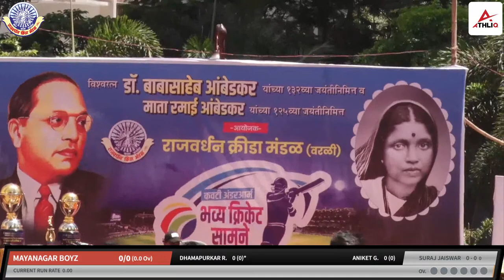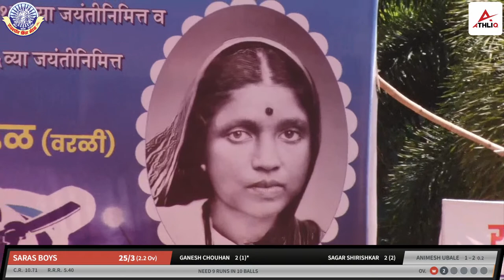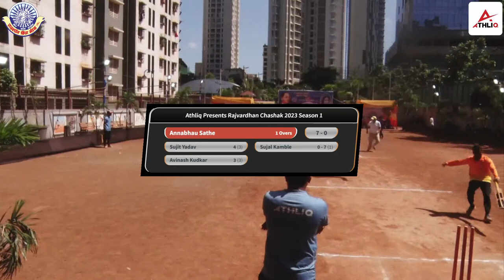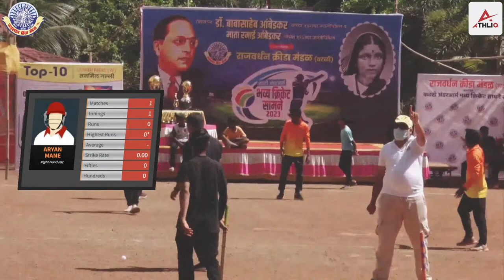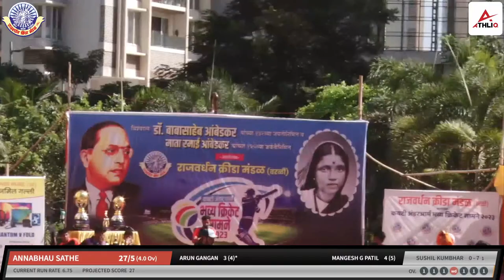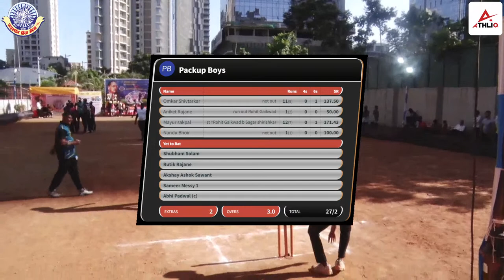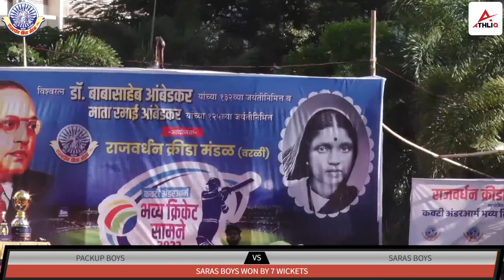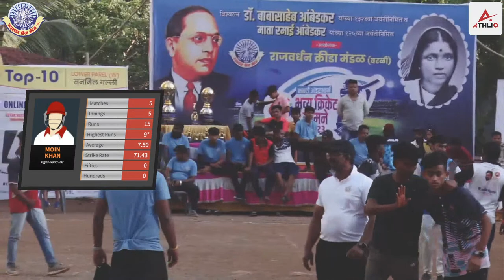Athliq Presents राजवर्धन चषक 2023 | FInal Day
राजवर्धन चषक 2023 Live from Dattaji Nalawade Ground Worli